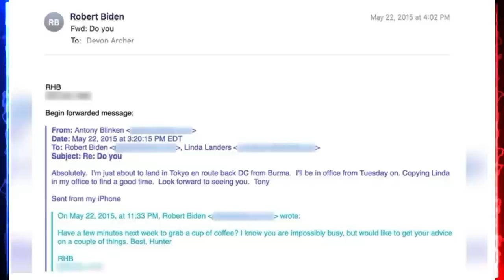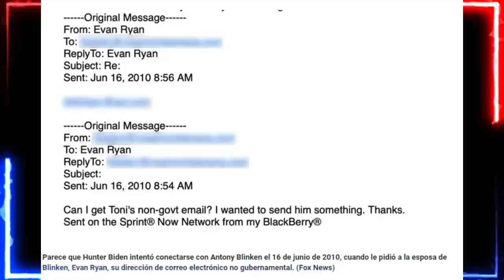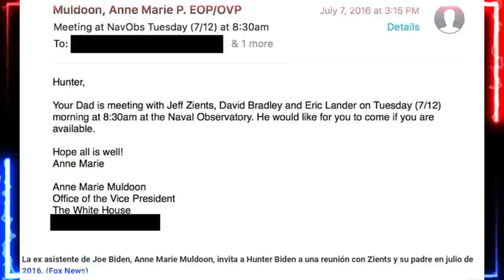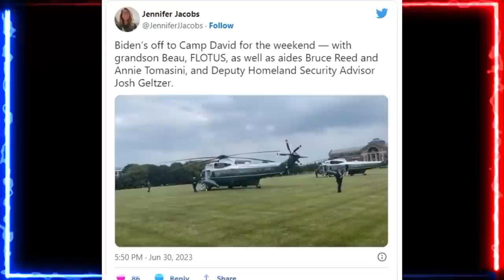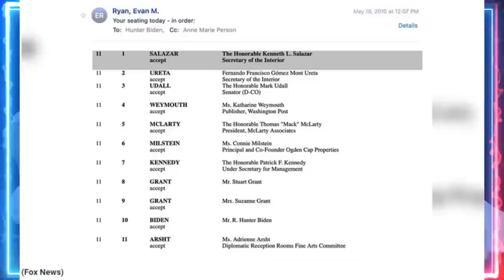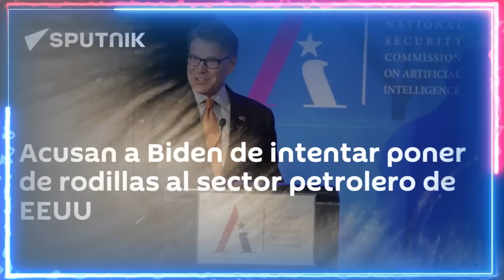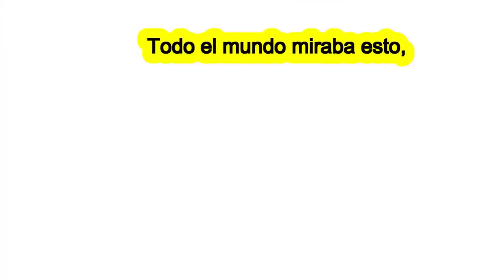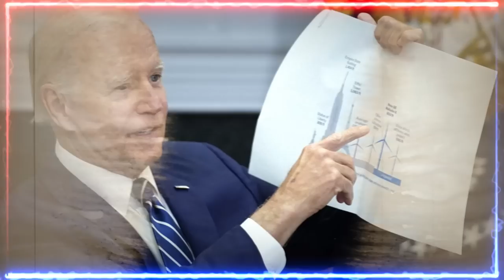🚨🚨 EXCLUSIVO PATRIOTAS SE DESTAPO TODO LO DE HUNTER NOTICIA AL DESTAPE DE ESTADOS UNIDOS 10 DEJULIO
🚨🚨 EXCLUSIVO PATRIOTAS  SE DESTAPO TODO LO DE HUNTER NOTICIA AL DESTAPE DE ESTADOS UNIDOS 10 DE JULIO